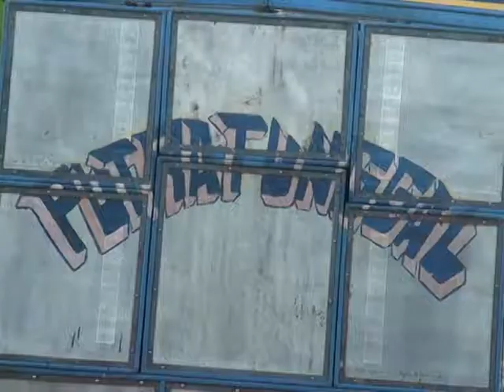NANANG ONDOT // Putra Tunggal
Live Bpk.sadi